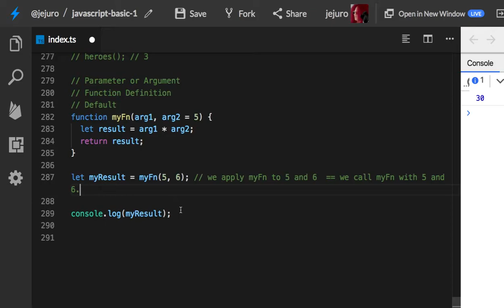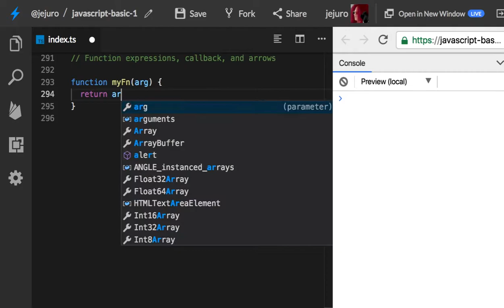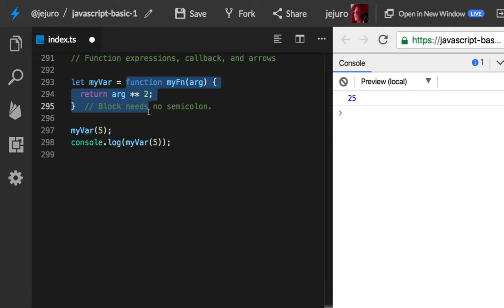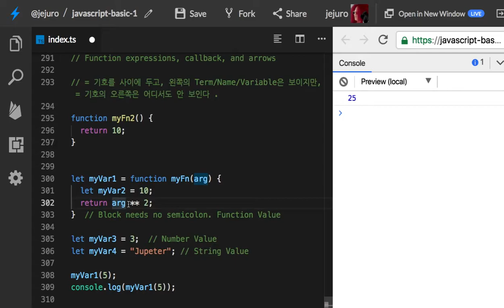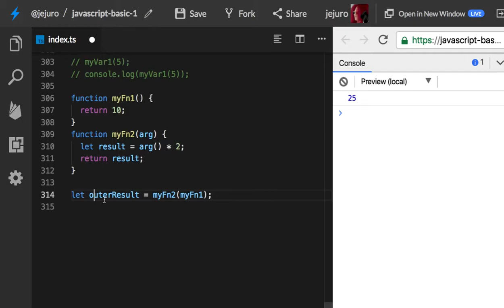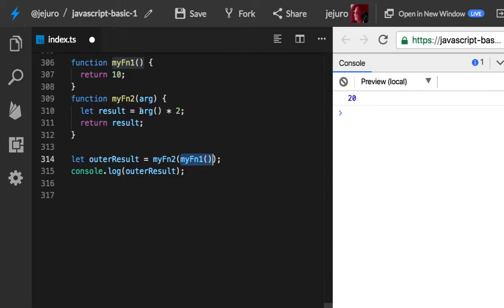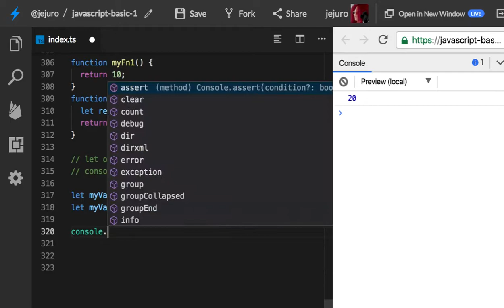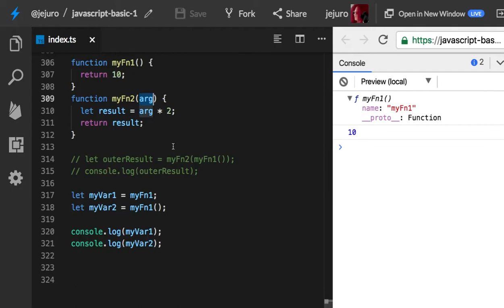24 - Function expressions and arrows